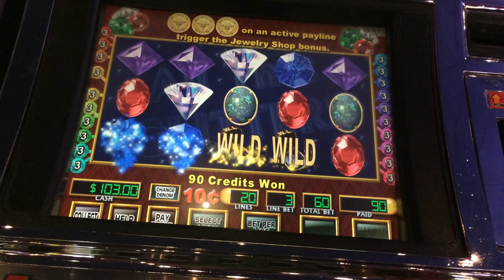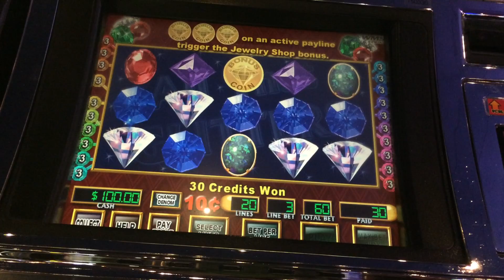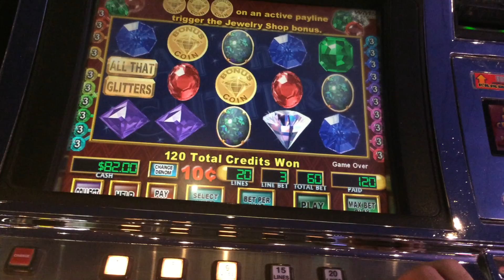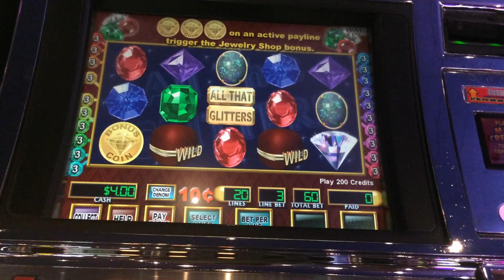LIVE PLAY on All That Glitters Slot Machine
Dime Denom - $6 Bet